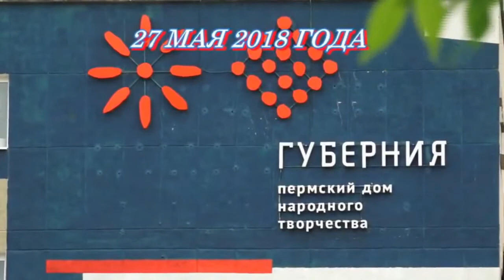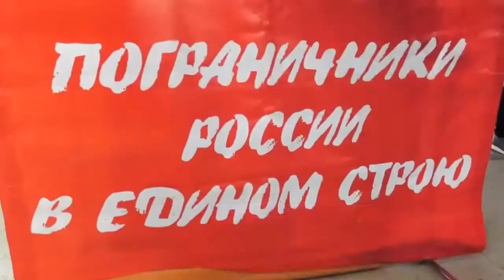Автомат и гитара - ГРАНИЦА НА ЗАМКЕ.